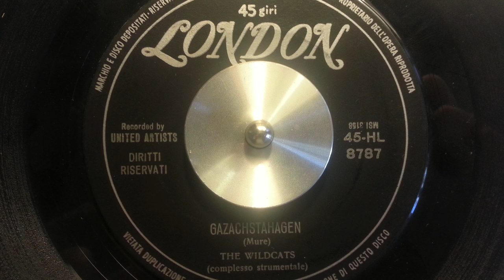The Wildcats - Gazachstahagen - instro tittyshakers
London Records